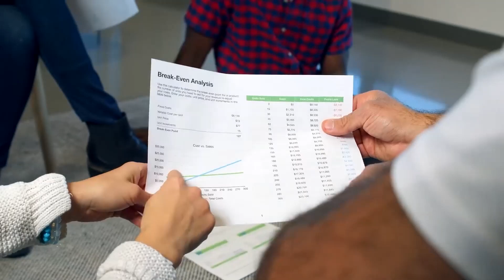Creating and Innovating in Your Business | Market Research & Pricing Tips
In this video, we’re tackling the second step in building your business: creation. It’s all about figuring out what you need to create and how to innovate to stand out. But before you can create, you need to know your market—that’s step one. And don’t forget, pricing your offer just right is crucial. I’ll walk you through how to nail these steps so you can bring something new and valuable to the table.